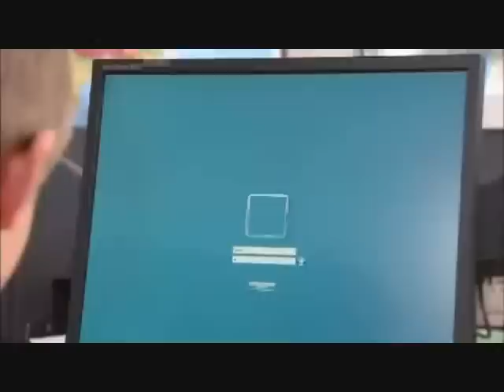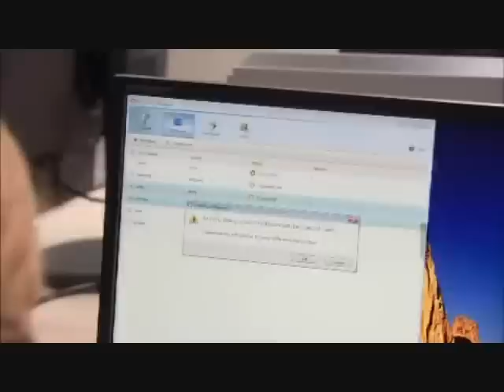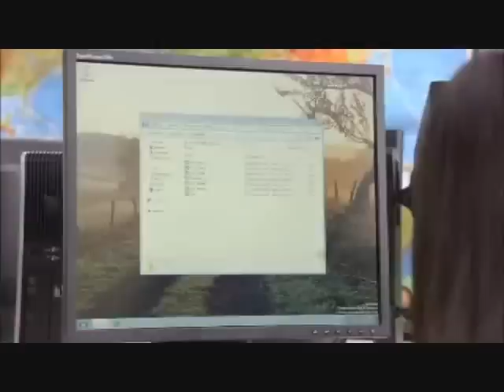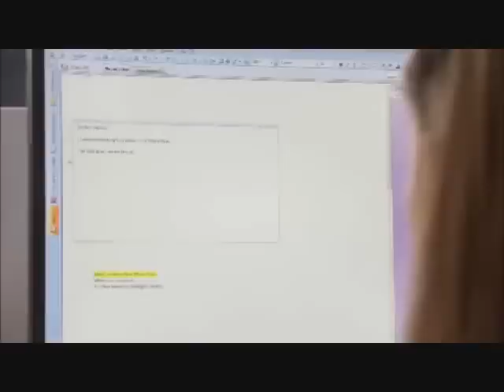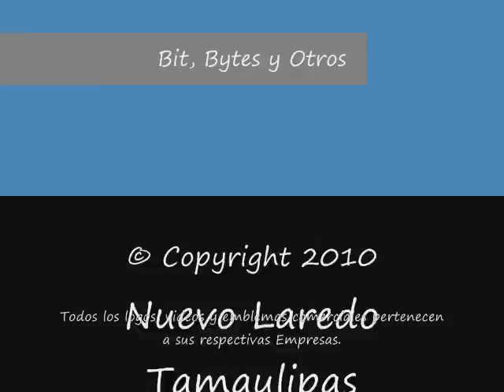Bit, Bytes y Otros " Balón de Futbol con GPS y Microsoft MultiPoint Server 2010 "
Bit Bytes y Otros, en este video se toca temas un balón de futbol con GPS, el nuevo USB de almacenamiento a 256GB, nueva actualización de Xbox y una mejora para Laboratorios de computo y/o empresas donde se usan cantidad de computadoras. Mostrando las bellas calles y además con un toque de tecnología. Visita también el blog:  bitbytesyotros.blogspot.com